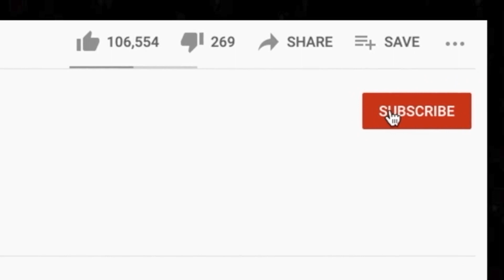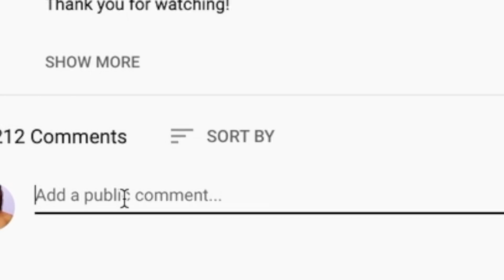🎵 Robert Palmer - Addicted to Love REACTION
Thanks for checking out our Robert Palmer reaction. Addicted to Love is a solid song with a cool music video to boot.

BTC address: bc1qnk9au02dt90pafnl2tzcq8r4jj67n0h5g82fgj
ETH address: 0x5693df730D342E11DcABbE0BCeE801A5910725d1
XRP address: r4wVQdYAcN3bov8oERmBWgcUHSszDv3HDS

🍼 OUR BABY REGISTRY ⬇